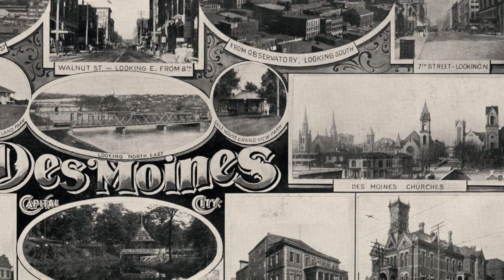2024 Architectural Mysteries in Stone That Will Blow Your Mind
Beyond the mundane lies a forgotten world—a world where architects wielded secrets like chisels, etching their brilliance into stones that defy time. Welcome to the realm of Tartaria, my curious compatriots!

In this captivating YouTube journey, we'll explore the architectural enigmas that defy conventional wisdom. Our tour guides? The ghosts of masons past, their blueprints hidden in the crevices of history. But beware! This isn't your average architectural documentary.

🔍What Awaits You:

1. The Towering Whispers: Behold the cathedrals that dared to defy gravity! These weren't mere buildings; they were cosmic antennae, transmitting secrets to the stars. The architects? Well, they knew more than just geometry. They held the keys to the universe, and their compasses pointed beyond the mundane.

2. Tartarian Tango: Was Tartaria a lost civilization or a cosmic prank? We'll waltz through the evidence: maps that stretch continents, cities erased like smudged ink, and mud floods that reshaped the world. Forget linear time; we're pirouetting through alternate realities. 🌎

3. Cosmic Simulations and Skeptic Side-Eye: Some say we're pawns in a celestial chess match. Others scoff, clutching their textbooks like life vests. But what if both dreamers and skeptics glimpse truth? Maybe the architects left breadcrumbs for us—like cosmic scavenger hunts. 🌌

4. Raise Your Glass: Grab your goblet (or coffee mug; we're not picky). Toast to grand theories! Let the historians scoff; they're just jealous their buildings don't levitate. As for the skeptics? Well, they can scoff louder. We'll keep digging, keep dreaming, and maybe—just maybe—unearth the stubborn truth. 🥂